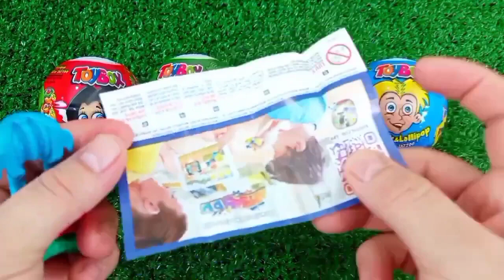ASMR MUKBANG Watermelon Desserts Cutting Rainbow. Lollipo Cutting Rainbow.Gummy Candy